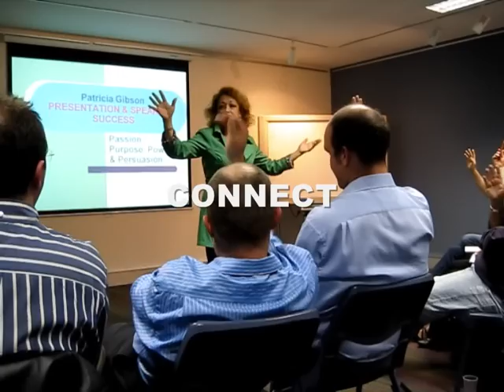PUBLIC SPEAKING SECRETS REVEALED Group Brisbane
Come to learn, share, listen, speak and discuss anything related to public speaking. Whether you already are a seasoned public speaker or just thinking about becoming one, these meetup group sessions are here for you. Here you will have a chance to polish your skills, get an honest opinion from others in the group, share experiences and best practice and help each other grow exponentially.